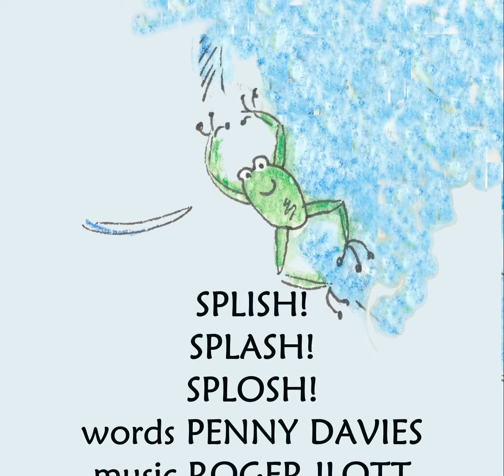SPLISH! SPLASH! SPLOSH!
This is is song from my album for kids "The Wombat Family & Friends" which came out many years ago now. My friend, Susan Fleming, did some drawings to accompany the song and we are thinking of making a book for bedtime/bathtime reading if there is some interest out there in the world!!! Let me know!